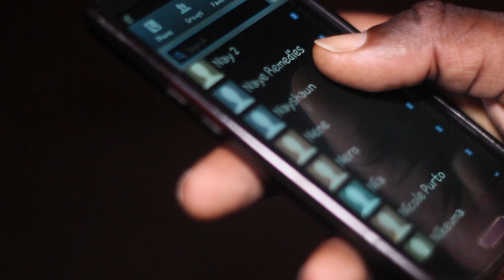NERO - SAFE HOUSE (OFFICIAL VIDEO)